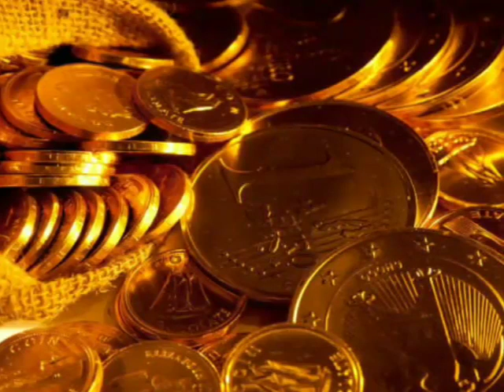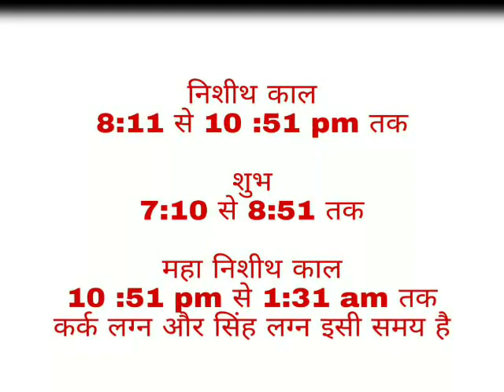दीपावली की रात भूलकर भी न करें ये 4 काम गरीबी आपका पीछा नहीं छोड़ेगी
दीपावली की रात भूलकर भी न करें ये 4 गलतियां वरना मां लक्ष्मी रूकेगी नहीं आपके पास